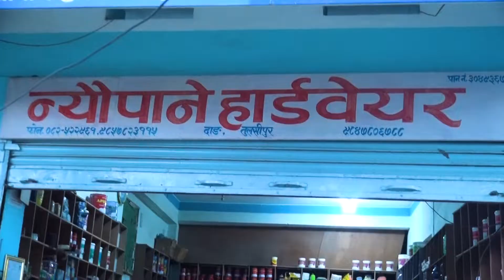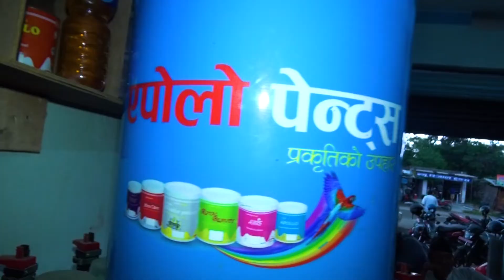न्यौपाने हार्डवयर परिवार को तर्फ बाट सम्पुर्ण मा दसै तिहार र छठ पर्व को शुभकामना